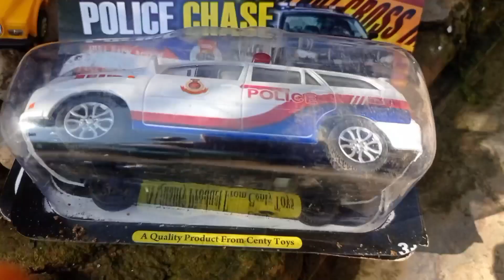Unboxing Model Police Car Toys Vehicle | Jcb | Truck | Auto Rickshaw | Onlytoy tv